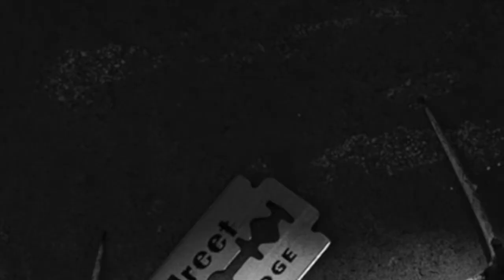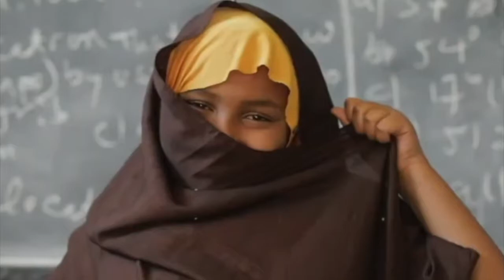DIA INTERNACIONAL DE TOLERANCIA CERO CON LA MUTILACION GENITAL FEMININA - LOOSE SLIP FOR JSTAYLOOSE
El 6 de febrero se celebra el Día Internacional de Tolerancia Cero con la Mutilación Genital Femenina, una práctica que se suele ejecutar en niñas en algún momento de sus vidas entre la infancia y la adolescencia en determinados países.
Fue el 20 de diciembre de 2012 cuando la Asamblea General de las Naciones Unidas aprobó la Resolución para proclamar este Día Internacional de Tolerancia Cero con la Mutilación Genital Femenina.
Muchas gracias por pertenecer ha esta comunidad.
VIDEO: YOUTUBE.